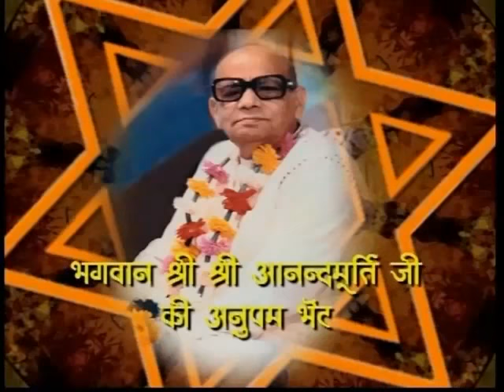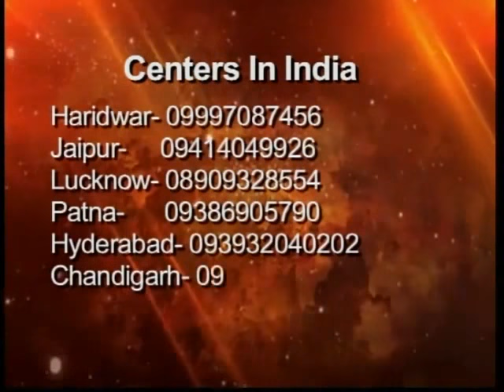Ananda Marga (Ep-33) Shrii Shrii Anandamurti Jii contribution - Ac Rudrananda Avt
Acarya Rudrananda Avadhuta talks about the contribution of Sadguru Shrii Shrii Anandamurti in the field of Spiritual Philosophy
Ac - Acarya
Avt. - Avadhuta
This was aired on sadhna tv, vardaan tv, subharti tv, and disha tv.